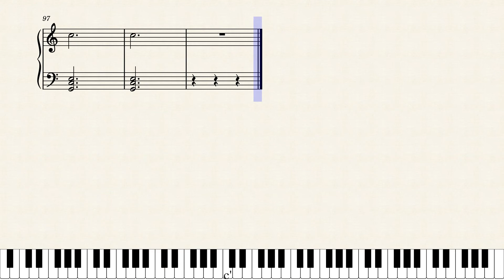Edelweiss/The Sound of Music